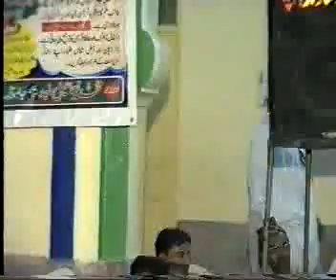Nafarmani Ki Saza (Punjabi) Sabtain Shah Naqvi 05of12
نُوَلِّهٖ مَا تَوَلّٰى وَنُصۡلِهٖ جَهَـنَّمَ‌ ؕ وَسَآءَتۡ مَصِيۡرًا
Syed Sabtain Shah Naqvi
Nafarmani ki Saza
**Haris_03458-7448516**